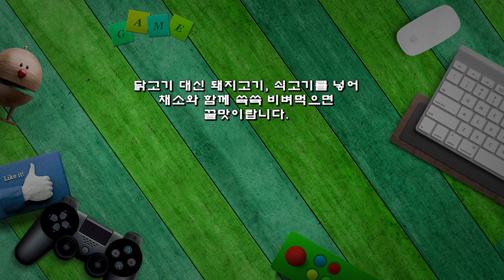입맛 떨어지는 환절기, 닭고기채소덮밥 어때요?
매일 먹는 밥
입맛 떨어지는 환절기
한 그릇밥이 최고입니다.
갈은 닭고기와 집에 있는 채소를 섞어
덮밥을 만들어 보았습니다.

 ※ 한그릇 밥, 닭고기덮밥 레시피
▶ 재료 : 밥 1공기, 갈은 닭고기 200g, 가지 1개, 오이 1/2개, 양파 1/2개, 계란 2개, 고추장 1숟가락, 올리고당 1숟가락, 마늘, 후추, 소금, 참기름, 통깨 약간
▶ 만드는 순서
㉠ 양파, 가지, 오이는 채썰어둔다.
㉡ 달군팬에 닭고기,마늘, 후추를 넣고 볶아준다.
㉢ 고추장, 올리고당을 넣고 볶아둔다.
㉣ 식용유를 두르고 소금을 넣어가며 양파, 가지, 오이를 볶아낸다.
㉤ 계란, 소금을 넣고 풀어준 후 스크램블을 만들어 준다.
㉥ 밥을 그릇에 담고 닭고기를 1/2만 올린 후 볶아둔 채소와 계란을 돌려가며 담아준다.
㉦ 나머지 닭고기 1/2을 올린 후 통깨를 뿌려 마무리한다.

닭고기 대신 돼지고기, 쇠고기를 넣어
채소와 함께 쓱쓱 비벼먹으면
꿀맛이랍니다.